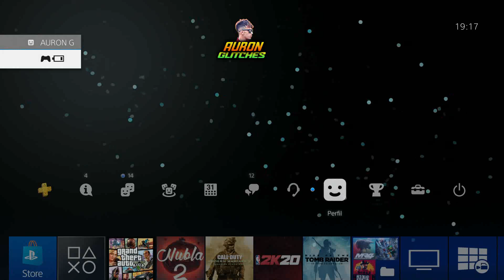(DESPUES DEL DLC) VENDER ELEGY RH8 POR MUCHO DINERO EN GTA ONLINE *SOLO SIN AYUDA*